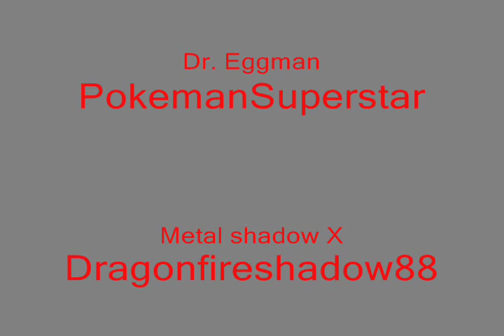Spirit Avenged ep 8- MORE ENEMIES?! |Season 1 finale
Yeah..im not using pivot that much anymore..too many twitch moments. but besides that. i hope u enjoy :) WE THE PEOPLE!!!